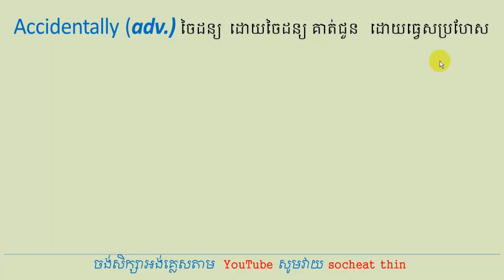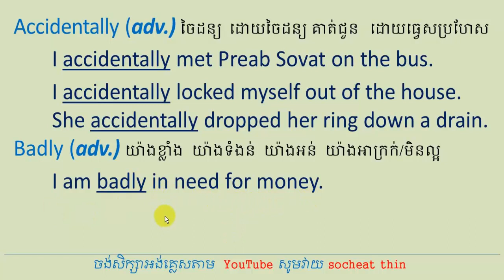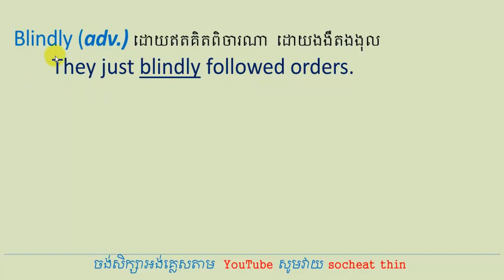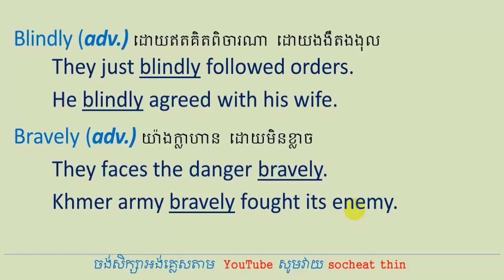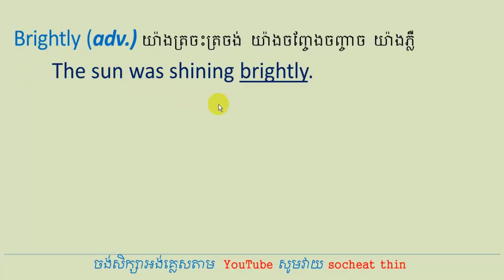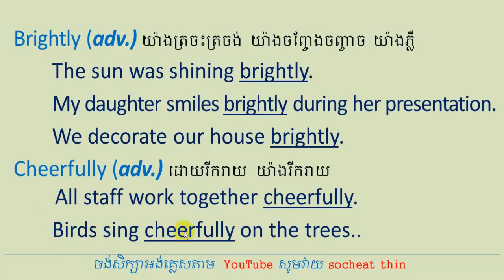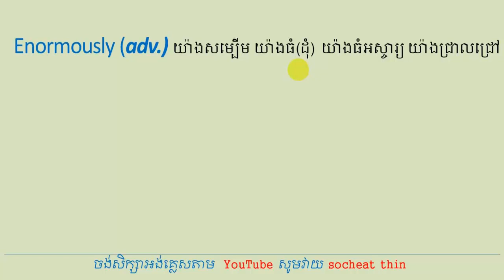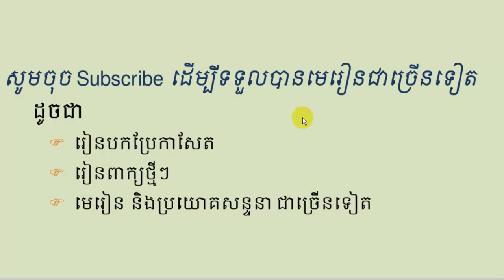Lesson 324 - Study English Khmer List of Adverb #7 និយាយខ្មែរ_Socheat Thin